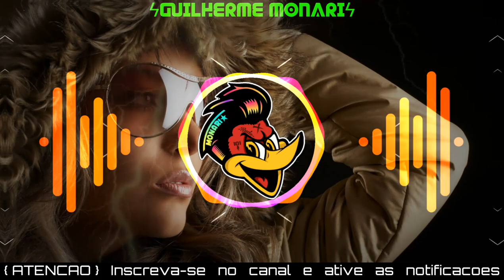Beyonce - Crazy In Love (Praia Del Sol & Renco Bootleg) | Com Grave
Beyonce - Crazy In Love Remix | Bass Boosted | Com Grave

《ATENÇÃO》